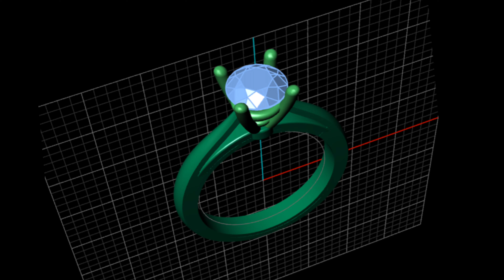Làm nhẫn cầu hôn bằng bạc